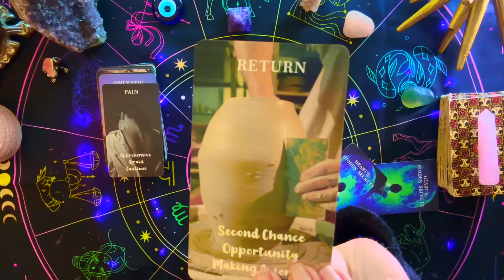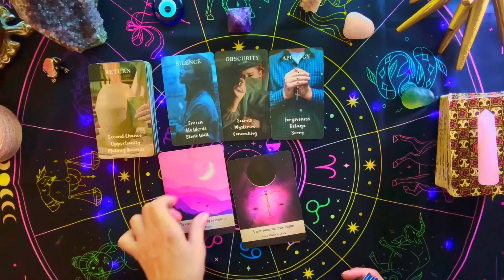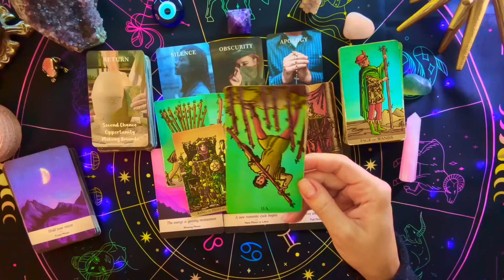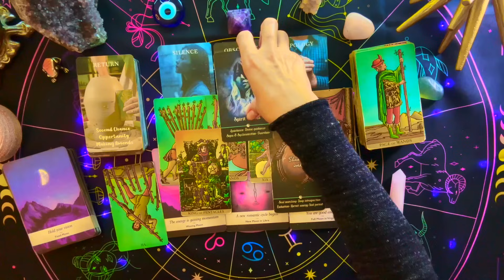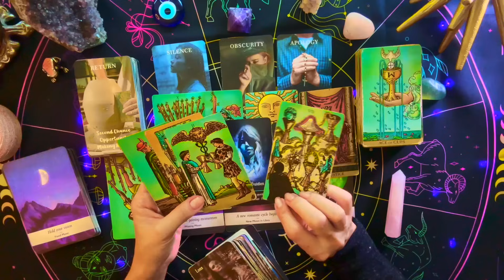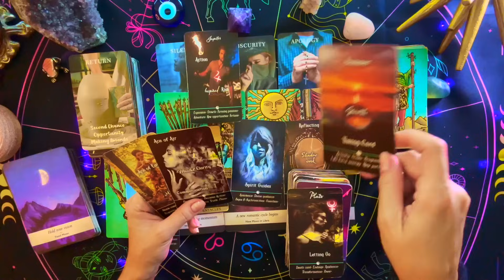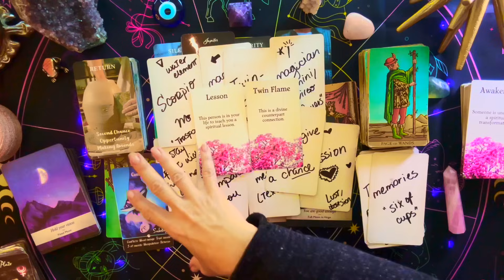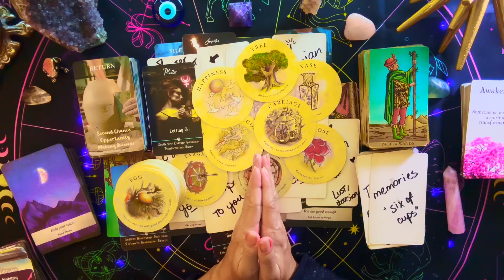CANCER "The Return" An Obstacle is Removed ♡ [Twin-Flame/Soulmate Reading]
🌝 "Full Hunter's Moon" in Taurus♉︎  on 10/28
🪐Saturn moves direct in Pisces♓︎ on 11/4
♀︎Venus enters Libra♎︎ on 11/8
☿ Mercury enter Sagittarius♐︎  on 11/10
♂︎Mars oppositions Uranus⛢ on 11/11 Portal
☾ New Moon ✧ in the sign of Scorpio♏︎ on 11/13

3. LIKE/SET NOTIFICATIONS ON ☻

✶ About MALUNA 🌒🌓🌔🌖🌗 CANCER🌞SUN & RISING🌙 GEMINI MOON & VENUS ♀︎TAURUS NN